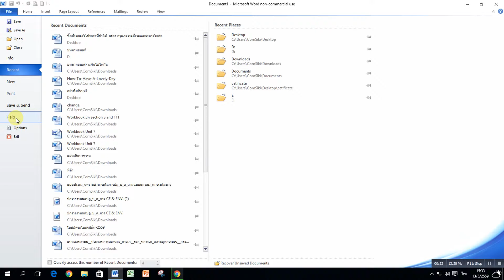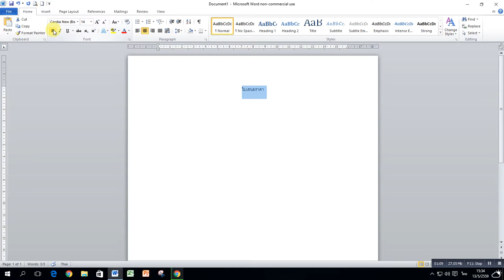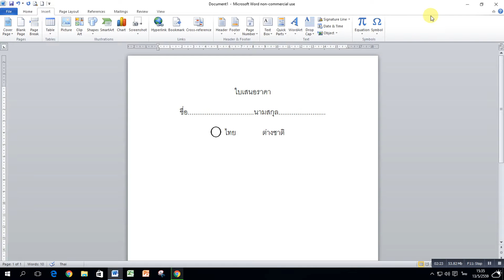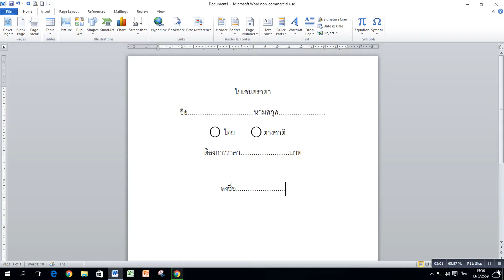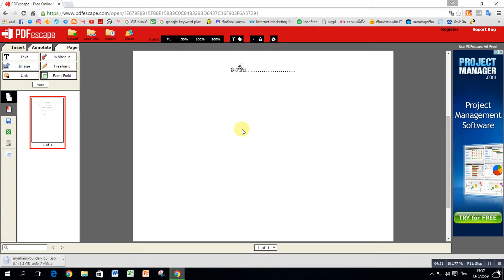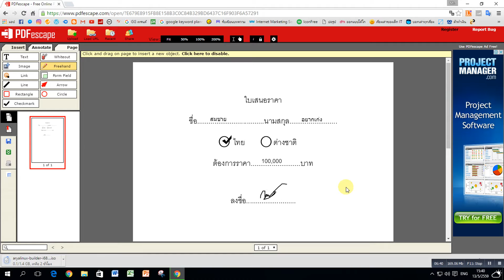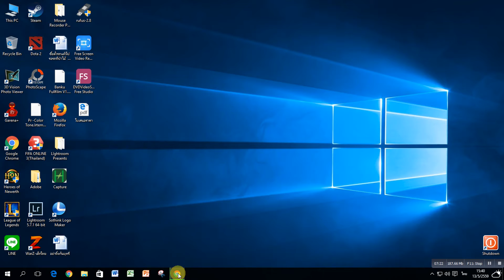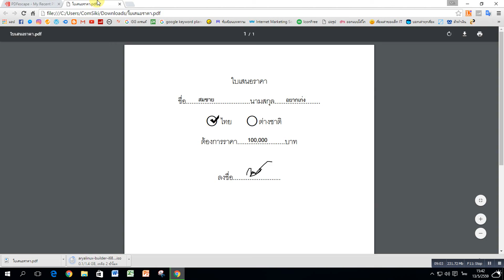การสร้าง PDF และ แก้ไข PDF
แก้ไขไฟล์ PDF โดยไม่จำเป็นต้องลงโปรแกรม